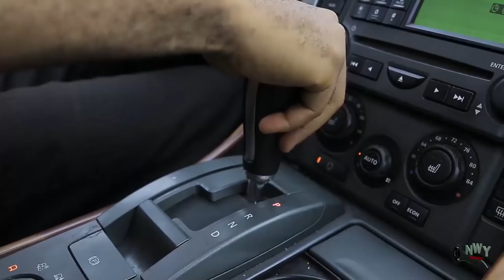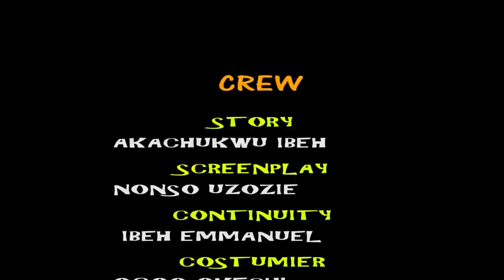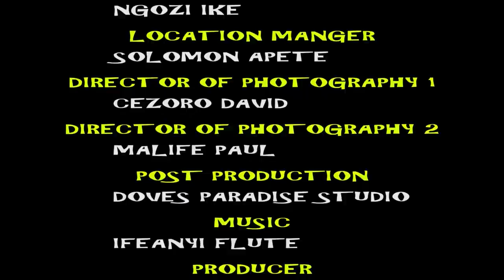How A Popular Princess Disguised 2 Be A Commoner To Find True Love - Mercy Johnson 2021 Latest Movie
MOVIE TITTLE::: How A Popular Princess Disguised 2 Be A Commoner To Find True Love

STARRING::: Mercy Johnson

YEAR::2022